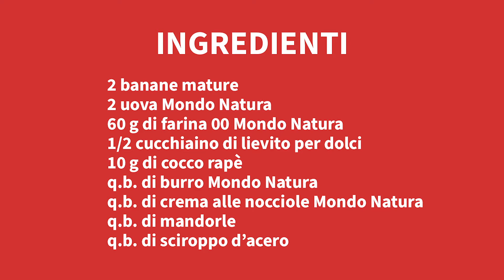Pancakes alla banana con crema alle nocciole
Un classico della cucina americana e anglosassone, rivisitato con una pastella alla banana e una golosa crema alle nocciole Mondo Natura.
Una ricetta perfetta per una colazione continentale, per il brunch o per la merenda.